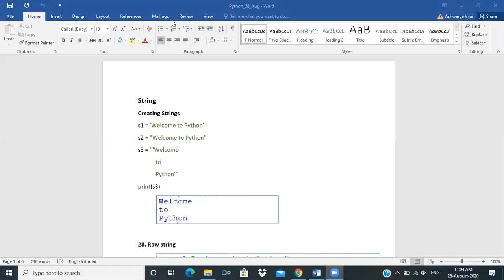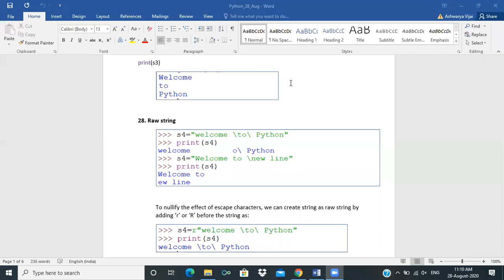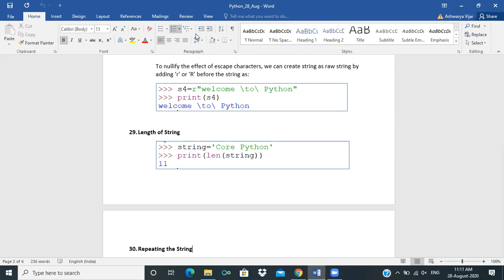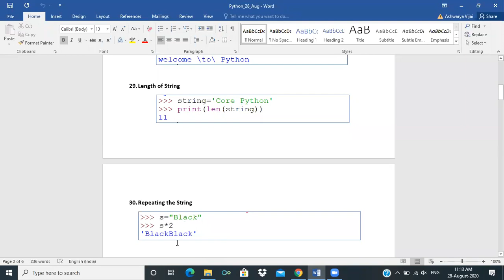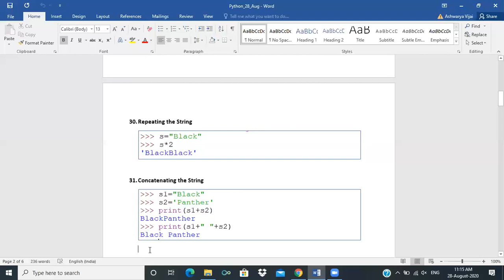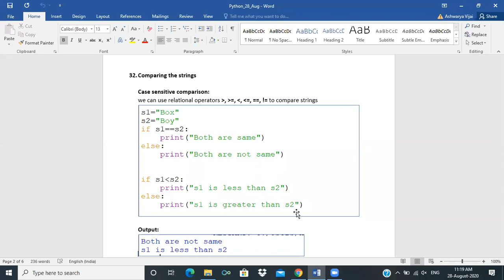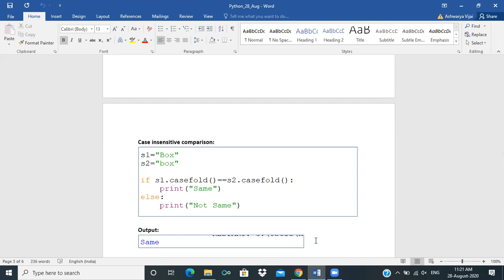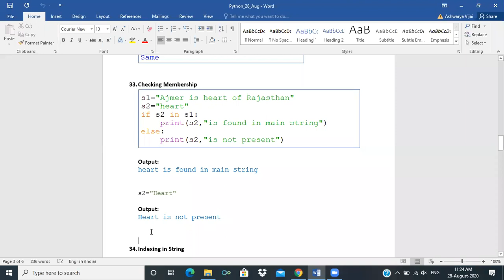Python Lecture19(String)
Learn Python, from Miss. Ashwarya, an expert, and build your career in IT.